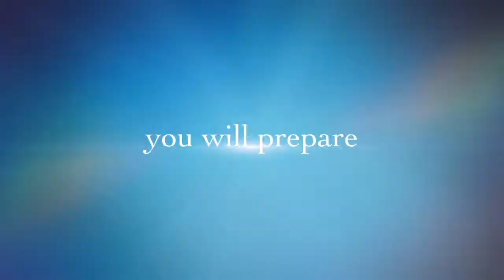Wardoni Films - pool dork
New From Wardoni Films
pool Dork
Wardoni Films